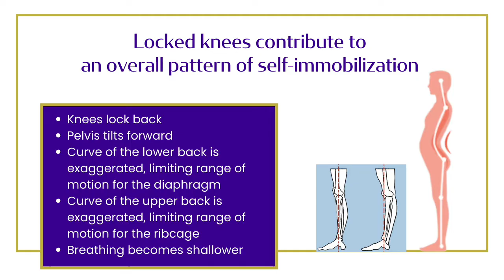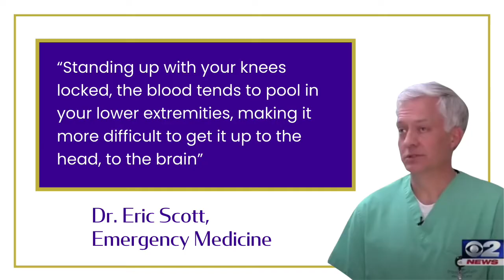Will Locking Your Knees Make You Pass Out?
Does locking your knees increase your risk of fainting? I often hear choral singers say that they have been advised to avoid locking their knees when performing so they don’t pass out and fall off the risers.

I’m a voice teacher and fitness trainer, so I thought I’d better find out. I share my thoughts in this video.

My Vocal Fundamentals online multimedia singing course is premised on the idea that learning to sing is a process of conditioning and coordinating not only your vocal anatomy, but your whole body: